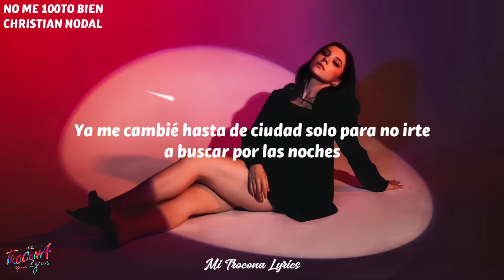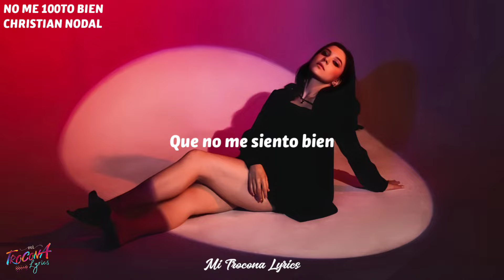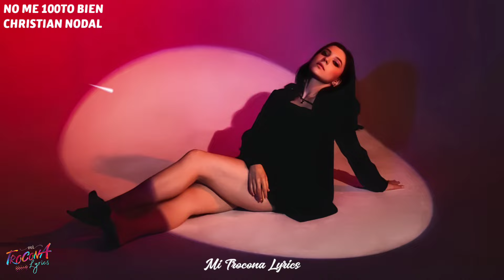Christian Nodal - No Me 100to Bien (Letra/Lyrics)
Letra :

El sol ya se esconde
La luna brilla y hay una estrella en solitario
Que a mí me hace pensar que todo está bien
Aunque en el fondo de mi corazón te quiere ver

Buscando la tranquilidad que tu amor nunca me supo dar
Ya me cambié hasta de ciudad solo para no irte a buscar
Por las noches
Cuando la soledad me abraza y no me deja ver

Y he intentado olvidarte con otras
Ya me tomé como 200 copas
Buscando el sabor de tu boca
Pero a lo lejos se me nota que
Yo no te superé
Que no me 100to bien